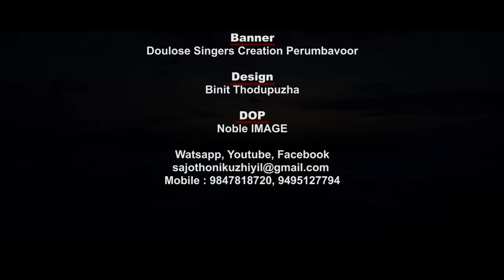Parthana Geetham Lyrics: Sajo Thonikuzhiyil Music, Vocal & Orchestration: Jaison Kanoor